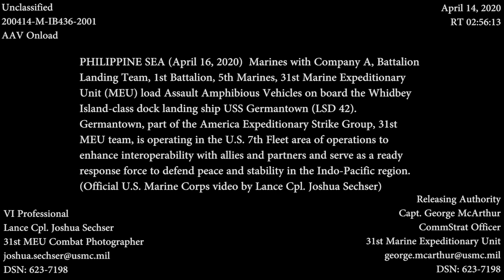Ready for anything: 31st MEU embarks Marines and equipment (B-Roll)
Credit: Lance Cpl. Joshua Sechser | Date Taken: 03/16/2020
PHILIPPINE SEA (April 16, 2020) Marines with Company A, Battalion Landing Team, 1st Battalion, 5th Marines, 31st Marine Expeditionary Unit (MEU) load Assault Amphibious Vehicles on board the Whidbey Island-class dock landing ship USS Germantown (LSD 42). Germantown, part of the America Expeditionary Strike Group, 31st MEU team, is operating in the U.S. 7th Fleet area of operations to enhance interoperability with allies and partners and serve as a ready response force to defend peace and stability in the Indo-Pacific region. (Official U.S. Marine Corps video by Lance Cpl. Joshua Sechser)